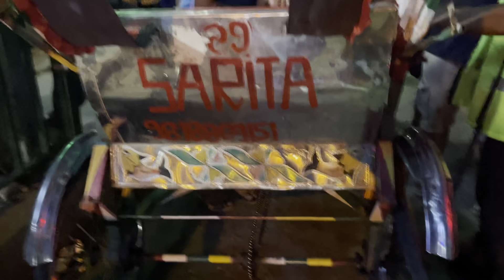Truck Ley Gyanmara Matra Kaam Garxa || Viral Video Threat calls Ahko Aai cha 😭😭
it was 12th jestha and i started my vlogs But I wasn’t Happy when my video got viral Cuz I got so many threat calls.

Hey everyone This is your boy HK Vlog Nepal stay tunned for more up coming video love u all thank you everyone for supporting me till now…..

Bibek Shah Thakuri

Videos from :- Gopro Hero5 Black/GoProHero-10 Black/ Insta 360 OneR/ Vivo IQ00Z3 5G/ Iphone 12 pro max